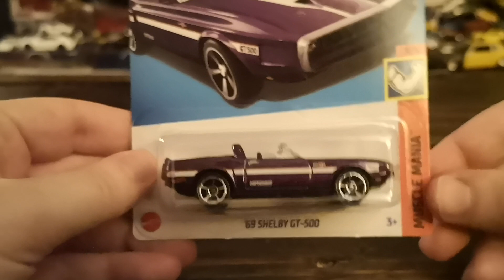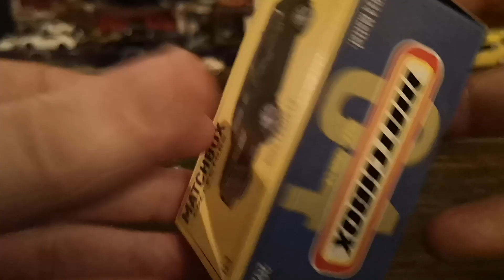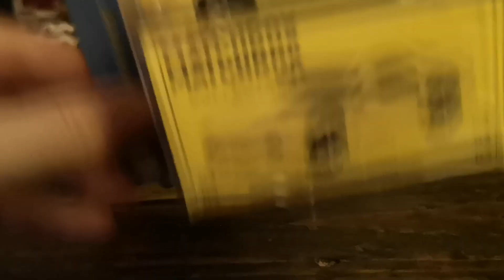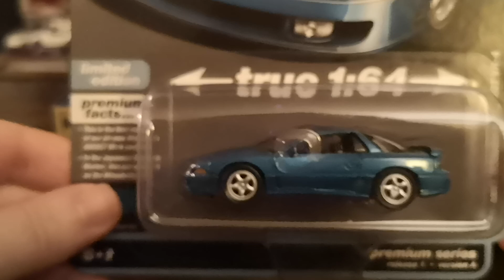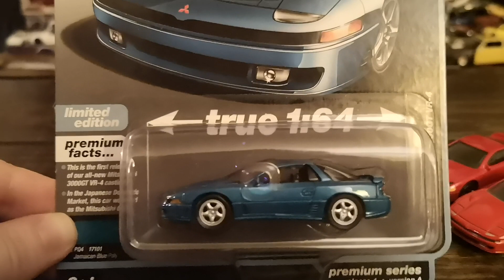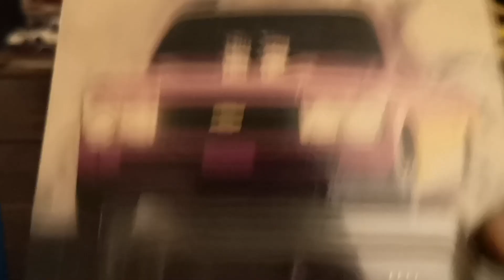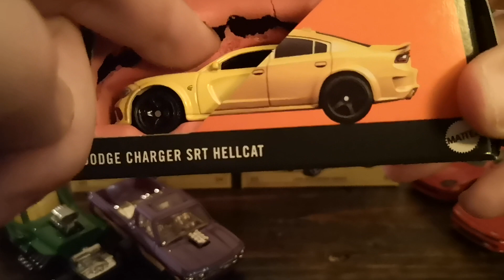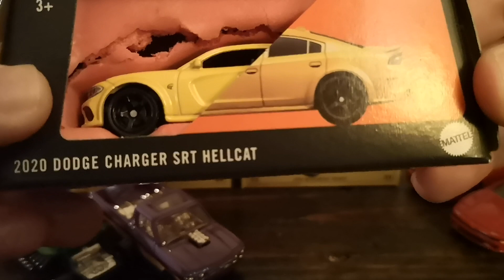Friday Finds: Mattel diecast from MBX & HW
Welcome back to the channel everyone, today's showcase will be my recent Hot Wheels & Matchbox finds, featuring a 5-pack we'll be cracking open, as well as some new Matchbox Moving Parts & Collector's Edition cars.